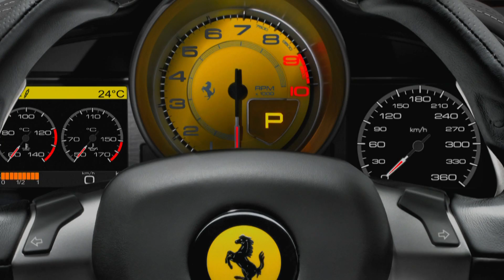Ferrari 458 Spider